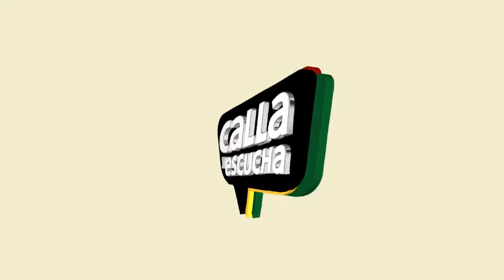El Brujo Morales no asimila la victoria de Chivas ante Tigres .- J2 A2019 - CYE